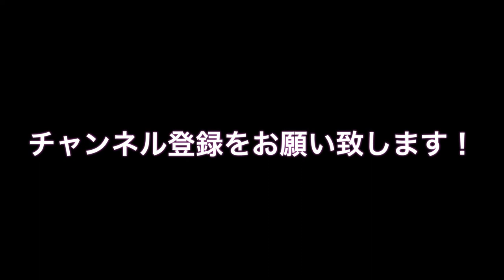超イイ！サンワダイレクトのiPhone・スマートフォン用三脚スタンドの紹介。 Part1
iPhoneの三脚を探していた所、デジカメやビデオカメラのミニ三脚にもなるやつを見つけました。
下調べをしてから買ったものの、思った以上に良かったのでレビューしてみました。

ちょっと長くなったので分けてアップします。

■今回紹介している商品
サンワダイレクト iPhone・スマートフォン用三脚スタンド ハンディ雲台 デジカメ ビデオカメラ 対応 200-CAM020

こんなチャンネルもやってます。

【カメラ】Canon EOS 7D

【レンズ】EF16-35mm F2.8L USM

【マイク】SONY ECM-PC60